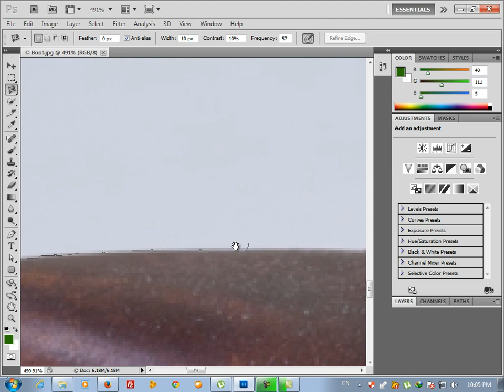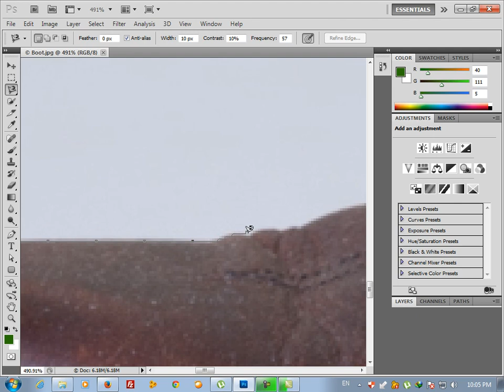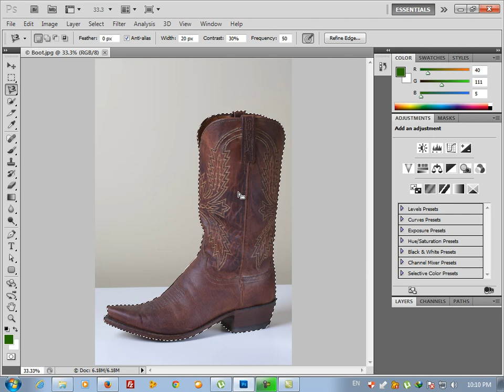រៀនកាត់តរូបភាព | Photoshop CS5 : E10 || How to use Magnetic Lasso tool (L)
Adobe Photoshop ជាកម្មវិធីមួយសម្រាប់រចនាក្រាហ្វិកដែលបានចែកចាយដោយក្រុមហ៊ុន Adobe System
ដែលអាចដាក់ឲ្យដំណើរការលើ MacOS និង Windows ផងដែរ។

ហើយកម្មវិធីនេះផងដែរត្រូវបានបង្កើតឡើងនាឆ្នាំ 1987 ដោយបងប្អូនប្រុសជនជាតិអាមេរិកពីរនាក់ គឺលោក
Thomas និង លោក John Knoll ដែលបានលក់កម្មសិទ្ធបញ្ញាទៅឲ្យក្រុមហ៊ុន Adobe System Incorperated
នៅឆ្នាំ 1988។

Adobe® Photoshop® CS5 Extended software is the ultimate solution for advanced digital imaging,
delivering all the editing and compositing capabilities of Photoshop CS5 plus breakthrough tools that
let you create and edit 3D and motion-based content.

INNOVATE IN 3D
Go beyond traditional image editing by bringing 3D elements to your 2D artwork directly within your
favorite digital imaging application, which now offers an easy on-ramp to 3D image creation.

MAXIMIZE CREATIVE IMPACT
Explore new creative possibilities with tremendous precision and freedom. Easily select intricate image elements, such as hair. Create realistic painting effects. Remove any image element and see the space fill in almost magically.